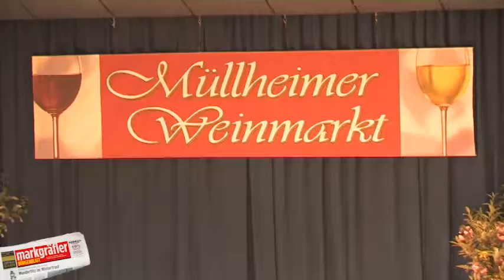Weinmarkt - Markgräfler Bürgerblatt 2010